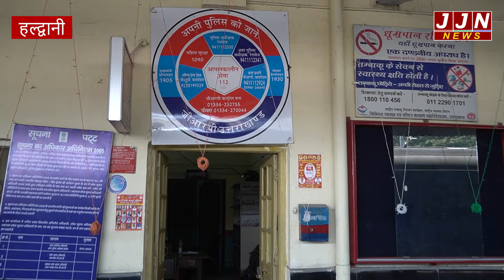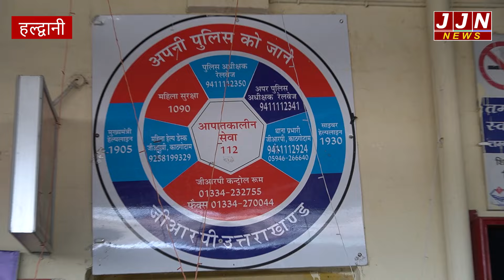3 जिले..5 स्टेशन..एक जीआरपी थाना, कुमाऊं में भगवान भरोसे रेलवे की सुरक्षा !! || JJN News